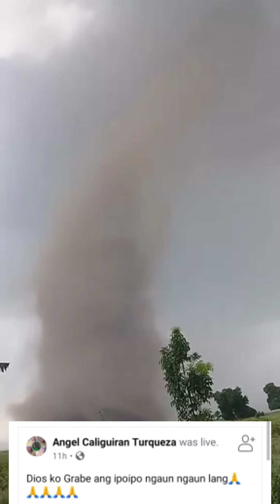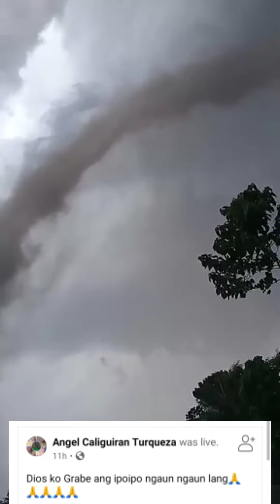Actual Footage of Tornado (Buhawi) at Tumauini, Isabela